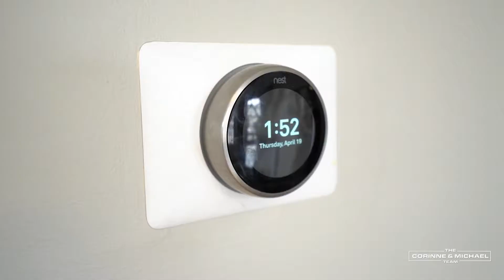C&M 46 Sandford Crescent Whitby Video Tour Sanker Media